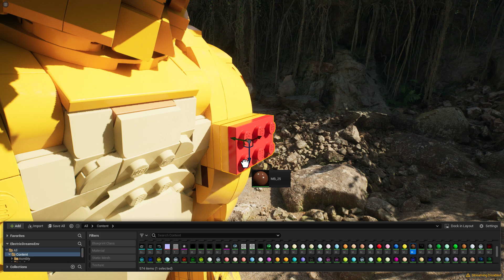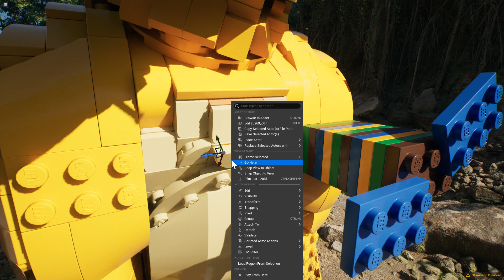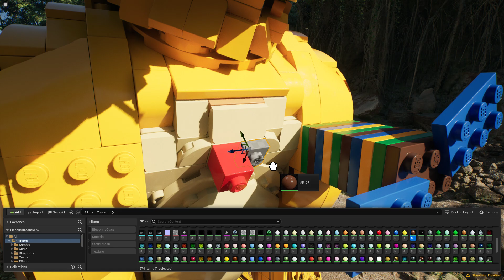Build or edit digital Lego directly in Unreal Engine 5 using any 3D model for reference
Lego studio / Ldraw / LDD / mecabricks import script (beta) for Unreal Engine 5 and D5 Render. It can fast and massive import high-quality digital bricks into UE5 and D5 Render. There is almost no brick quantity limit (in UE5).

Mecabricks model 43247-1: Young Simba the Lion King by Stephan3321